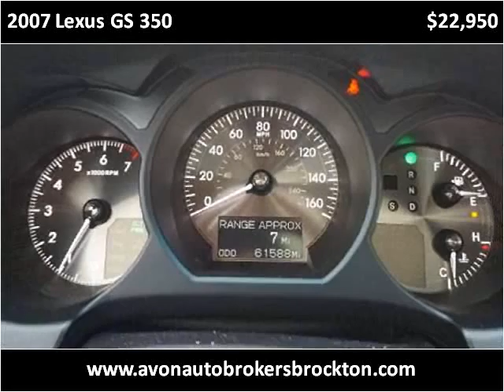2007 Lexus GS 350 Used Cars Brockton MA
This 2007 Lexus GS 350 is available from Avon Auto Brokers Brockton.